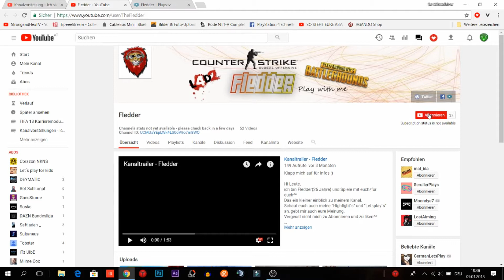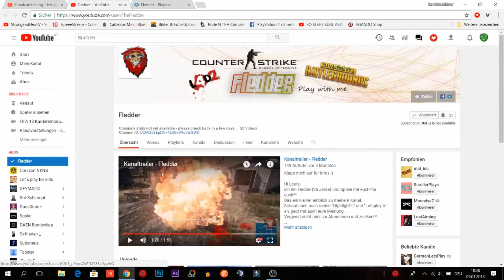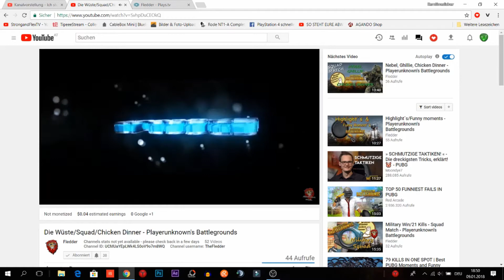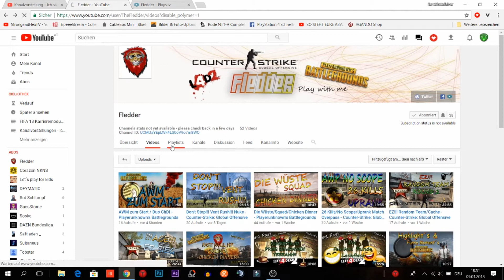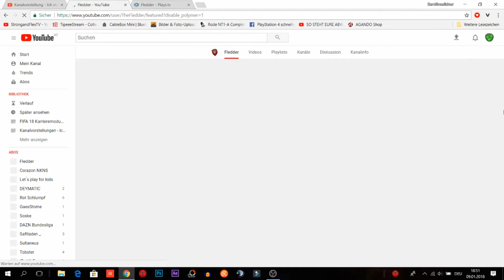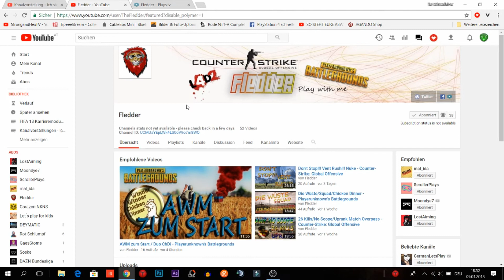Kanalvorstellung - Ich stell dich ins Rampenlicht #13 ►Fledder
Kanalvorstellung - Ich stell dich ins Rampenlicht
Ich stell dich ins Rampenlicht -Kanalvorstellung

Heute in Folge 13 ►►►► Fledder

Eure aussagekräftige Bewerbung entweder in
den Kommentaren mit: Kernölvorstellung mit einem Überzeugenden Kommentar oder
per Mail an: jaukphilipp@gmail,.com